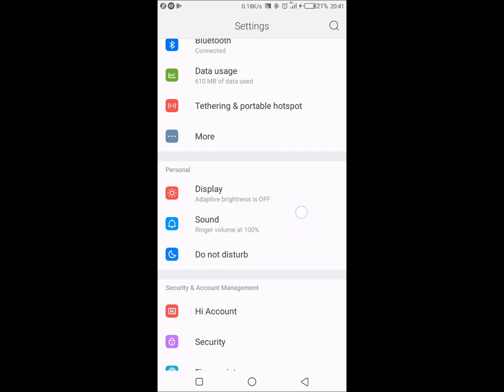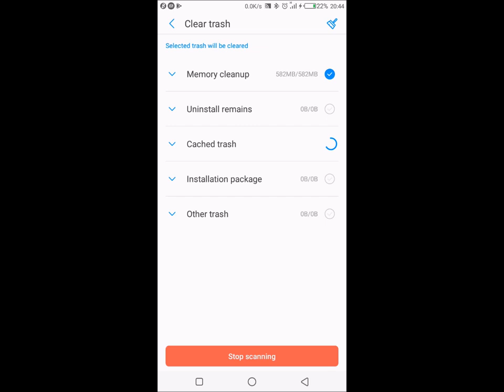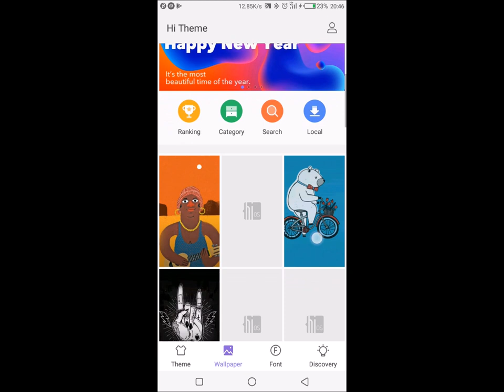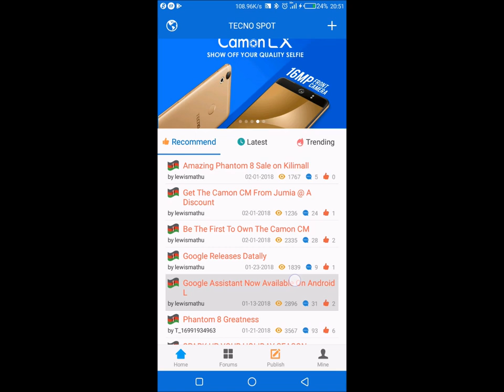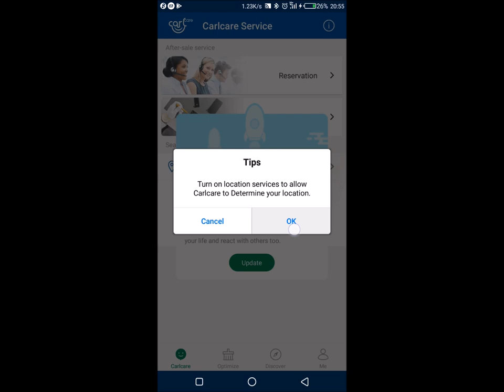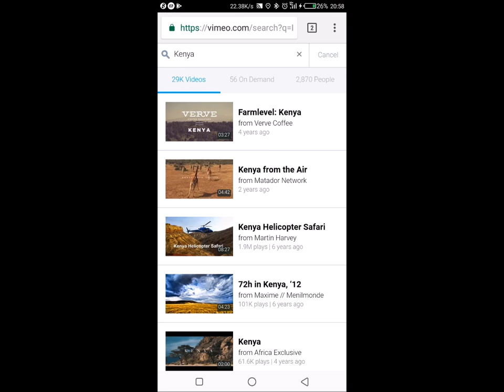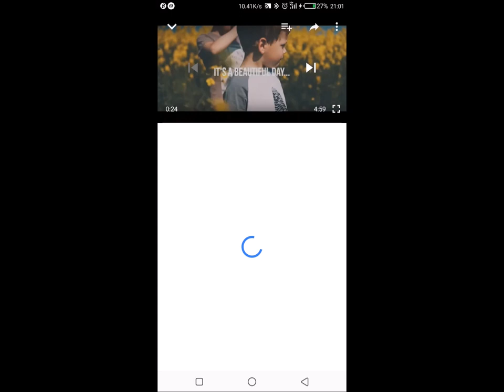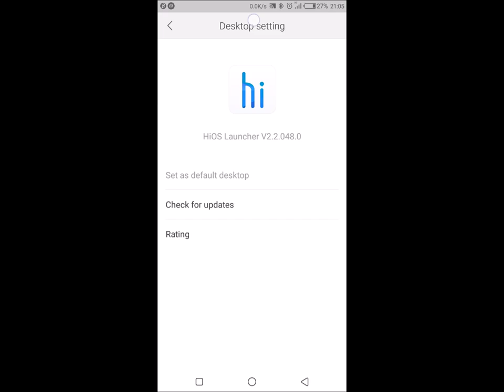Tecno Camon CM Screen Recording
Here is an excessively long video of the Tecno Camon CM screen recording. It covers almost every app from the settings, boom player, Tecno spot forum, fingerprint set up, system updte and many more apps. Enjoy.

Specifications
-Android 7.0
-1.3GHz Quad core processor
-4G enablrd
-5.7 HD display
-1140 X 720 resolution
-16GB Stotage
-2GB RAM
-13MP rear camera with quad flash
-13MP Front camera with flash
-3000mAh battery